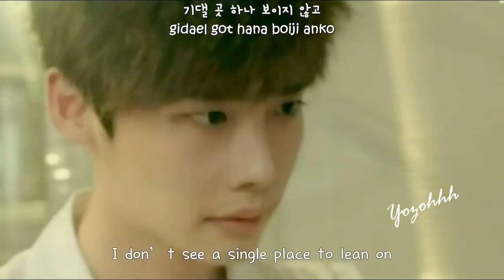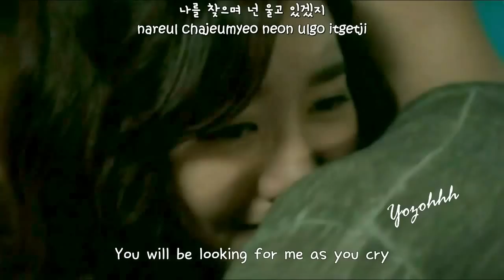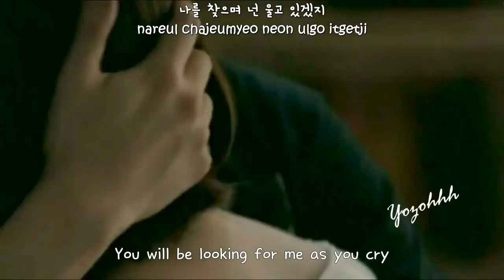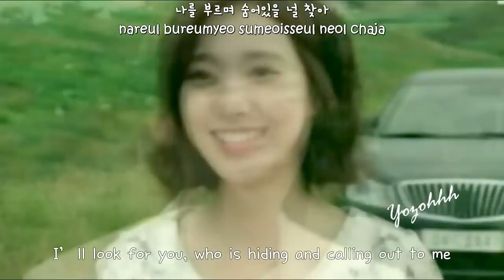Yoo Jin (The SeeYa) - Strange Road (낯선 길) FMV (Doctor Stranger OST) [ENGSUB + Romanization + Hangul]